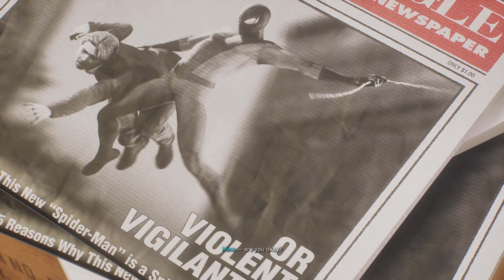Marvel's Spider-Man 2 - FNSM App Quests #2 - Photo Help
Welcome to my walkthrough for Marvel's Spider-Man 2! Enjoy!